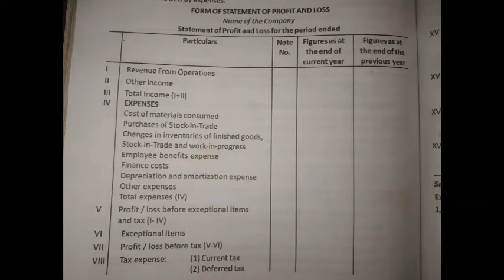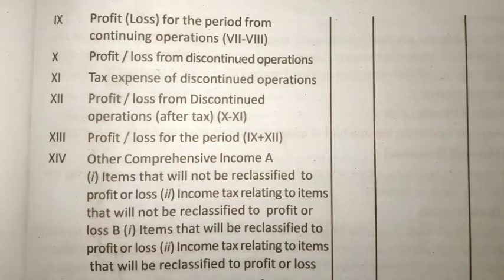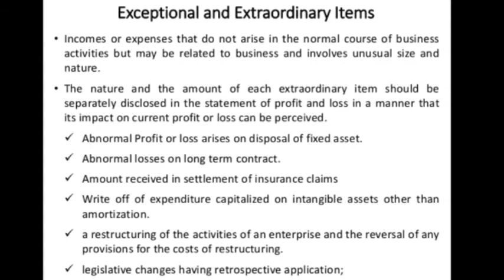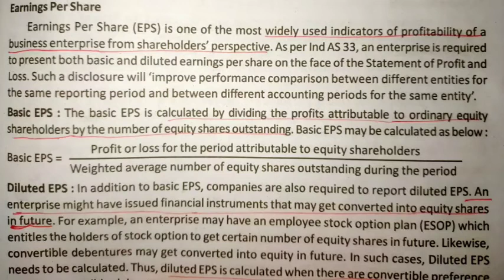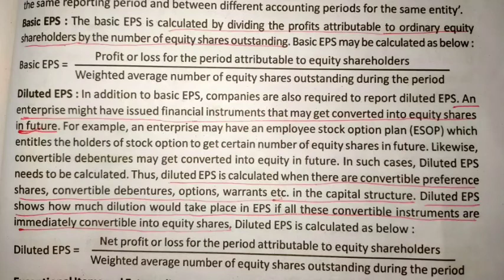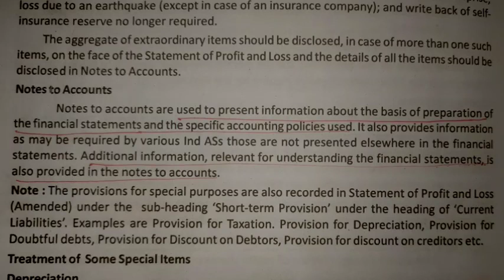STATEMENT OF PROFIT OR LOSS | PART3 | malayalam | 2nd semester B.Com examination Calicut University